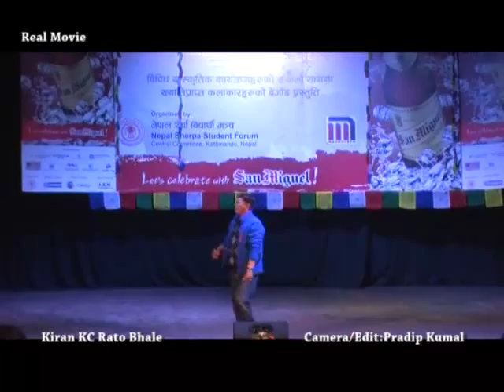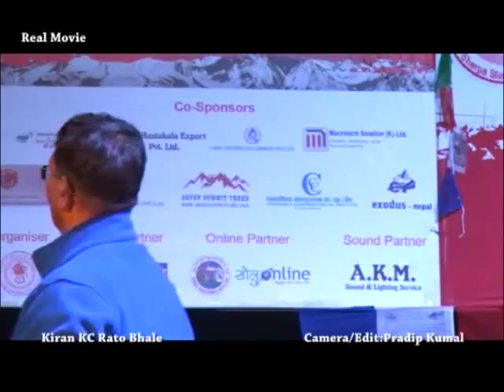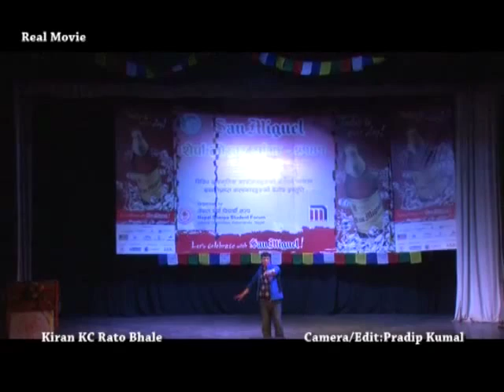Rata Makai Kiran KC || किरण के.सी.|| Rato Bhale Comedy Artist Sherpa Losar Samjha 2141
चर्चित हाँस्य कलाकार किरण के.सी. राता मकैको बेजोड प्रस्तुति शेर्पा लोसार साँझ २१४१ मा अवश्य हेनुस है.
Venue:Nepal Army Officers Club
Camera/Edit:pradip Kumal
Post: Real move Pvt.Ltd.